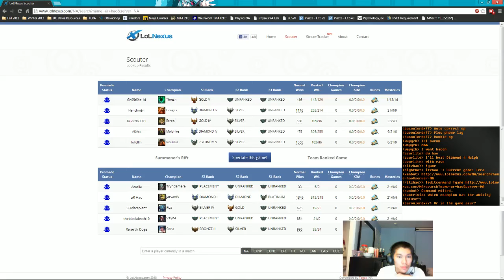Hao - Jarvan Jungle #10 - 1 / 2